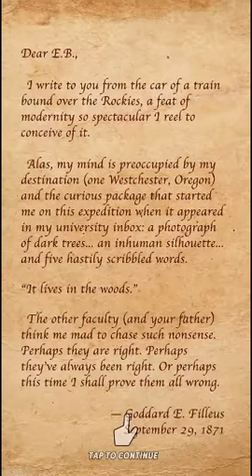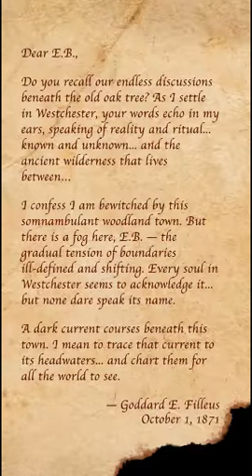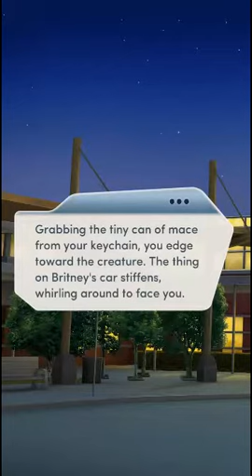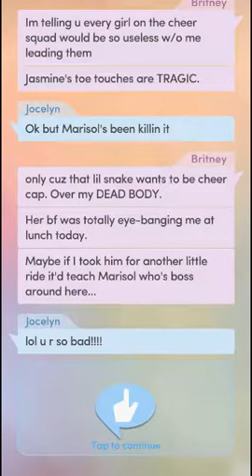Choices - It Lives In The Woods ~ Chapter 5